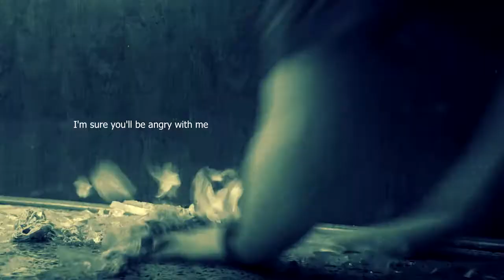You need me and I will always be at your side II Damian W.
II READ DESCRIPTION II
spoilers! --- Dreamcast

Father,
I'm sure you'll be angry with me for disobeying you again but I don't care, I will not let you fight Leviathan alone. You need me and I will always be at your side.
Because it will be hard for me to say these words face to face, I want you to know that Mother may have given me life, but you taught me how to live.
your son
Damian

So, yeah, couldn't help but vidding my fav character of DC so far! :) I'm reading the comics and I'm just like ftffgfgjhghghghjghg poor little Damian DDD: *spoilers* I cried a thousand tears when he died because of Thalia *his mother, the mother of the year... lol*

So... If you don't know... Damian is Bruce's son and the fifth Robin --I LOVE HIS RELATIONSHIP WITH STEPH, I NEED MORE OF THEM. :) // My dreamcast for Damian is Asa Butterfield, sorry if you're dissapointed but it's my choice :P